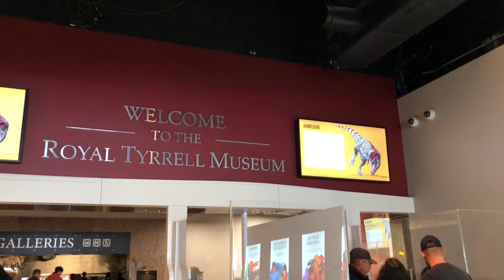A sneak peek at Royal Tyrrell Museum#drumheller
A sneek peak at Royal Tyrrell Museum.